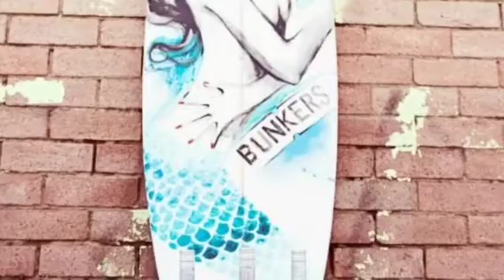2013 Bunkers Wines Photo Shoot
A behind the scenes look at the latest Bunkers Wines photo shoot starring West Coast Eagles AFL star Sharrod Wellingham and the stunning Chelsea Goodwin. Photos by Nicole Duncan Photography.